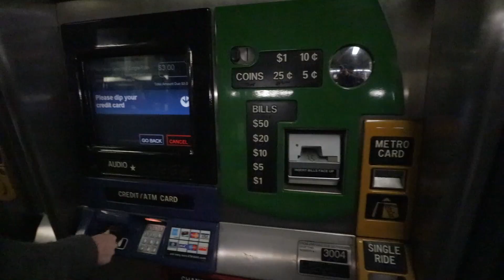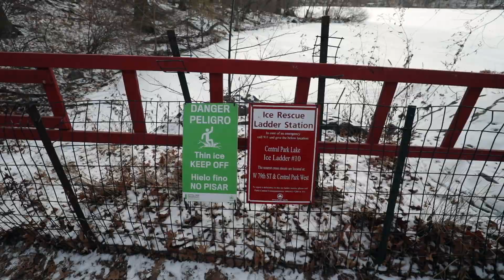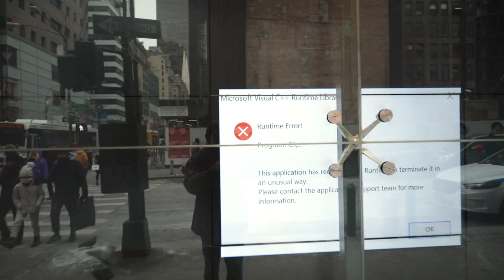Politi over alt!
Vi holder nytår i New York.